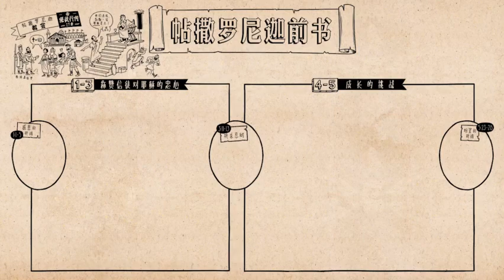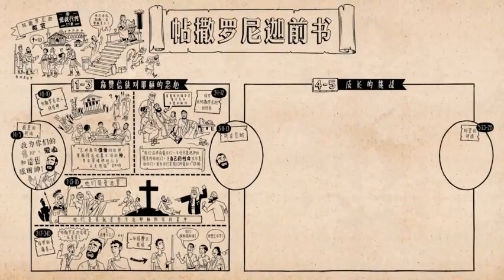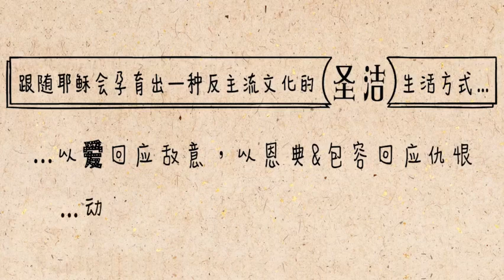新约《帖撒罗尼多前书》 Thessalonians